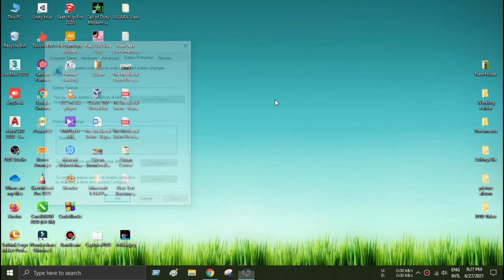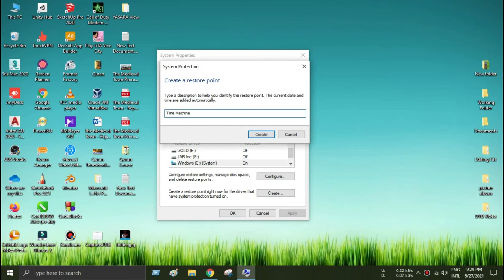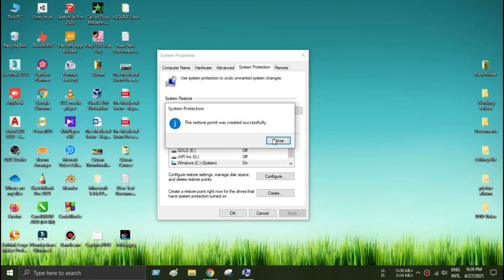Create System Restore Point, Roll Back your System for Rescue Windows System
This video is about Rescue and Revert your Windows. If you are facing a problem with your Windows PC you need to restore Windows System Point! You need to create "System Restore Point". Then in the future you can easily restore it.